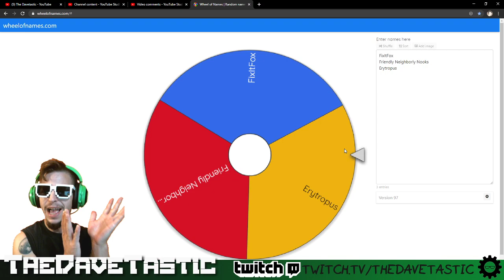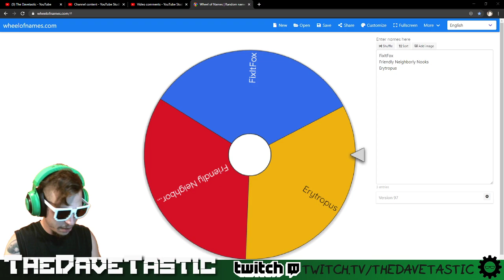Confusion?!?!?! - QuadSSSS - The Binding of Isaac Afterbirth+ #8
Today's Seed - ZFL2 TSRH as Eden Hard Mode
Seed Spotlight Super Show!!!
Submit Your Seeds in the Comment Section
Include The Character I Need To Play As
That's It!!
No Spoilers!!!